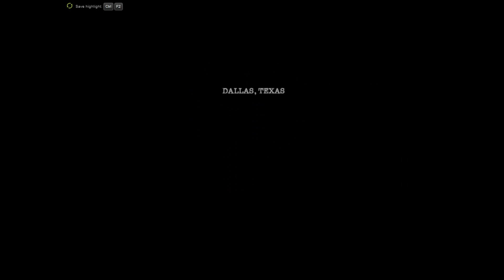John F Kennedy's Birthday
Younger than one